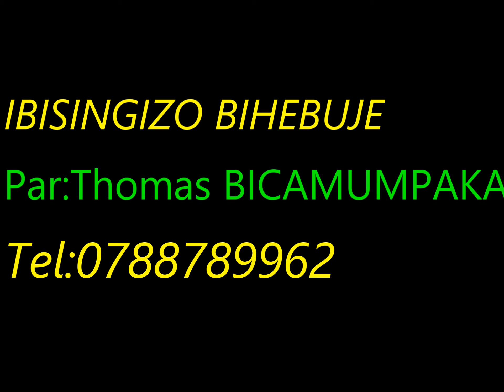IBISINGIZO BIHEBUJE2 Par Thomas BICAMUMPAKA(Rwanda catholic gospel song)